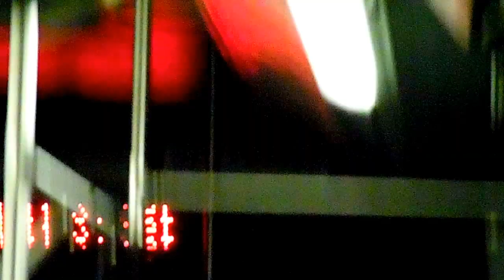MBTA (Boston): 2004 NABI 40-LFW (CNG) #2169 ~ w/ Cummins Westport C-Gas Plus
~Cummins Westport C-Gas Plus / Allison WB-400R

Route: 66 to Harvard Square